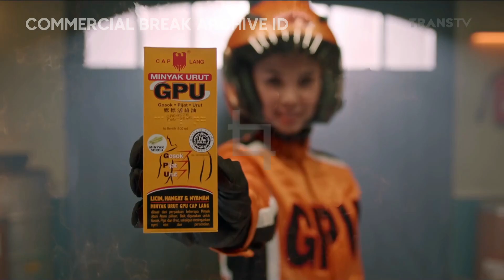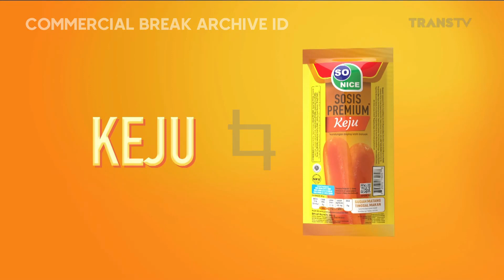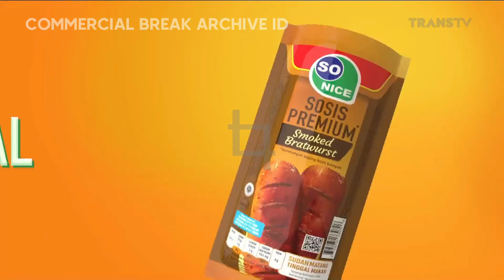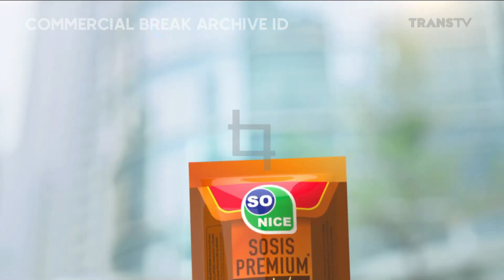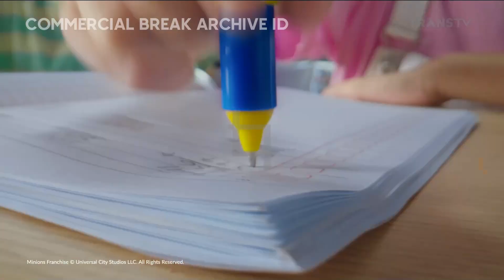Trans TV HD - Jeda Iklan pada saat Bioskop Trans TV : Jumanji 2 (31 Desember 2022, Compiled)